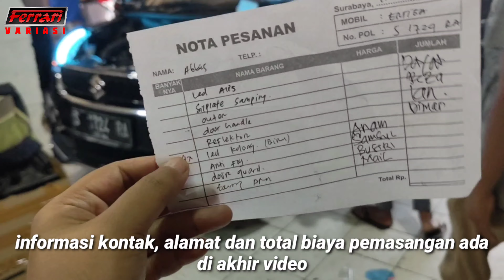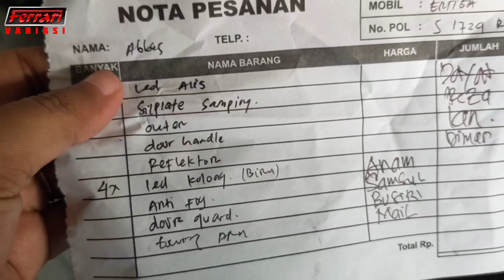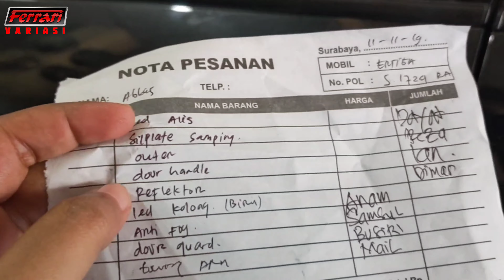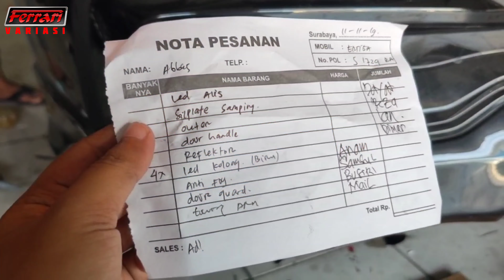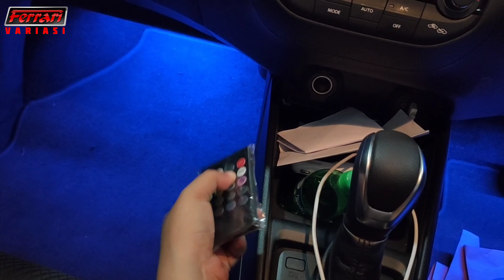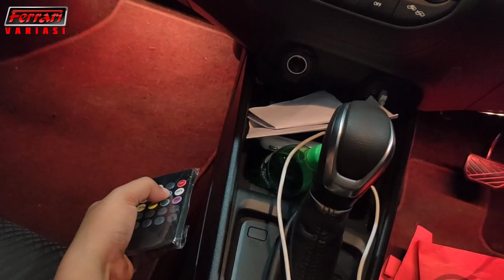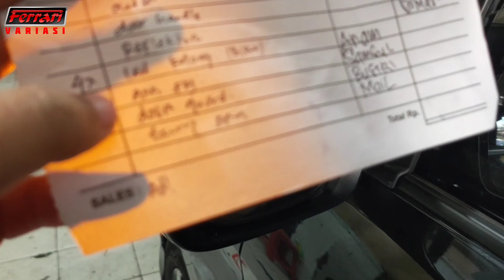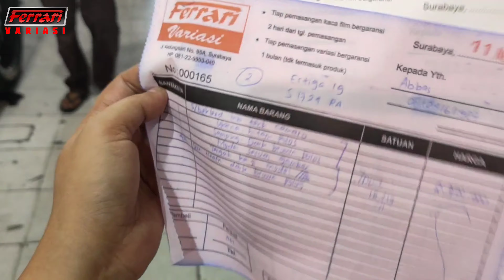ERTIGA 2019 PASANG 10 AKSESORIS | FERRARI VARIASI SURABAYA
10 aksesoris all new Ertiga yang terpasang di atas diantaranya:
1. LED alis running sein
2. Cover handle hitam doff
3. Outer handle hitam doff
4. LED bawah dashboard 7warna + remote
5. LED reflektor Lambo style
6. Sill plate samping LED
7. Anti fog spion
8. Door guard
9. Bumper belakang towing
10. Brake light bagasi

CS :
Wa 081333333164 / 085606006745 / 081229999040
Workshop : jalan kedungsari no 95a SURABAYA